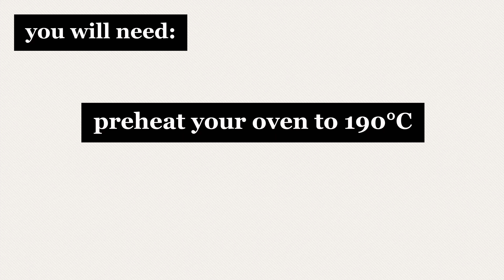Crispy Oven Baked Zucchini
Do you have a zucchini at home and don't know what to do with it? This is the perfect recipe to enjoy for lunch or as an appetizer.

You will need:

1 zucchini (about 350 g)
1 red onion
50g whole wheat flour
50g cornflour
30g grated Parmesan
130 ml water
Salt and pepper
Fresh rosemary
25 ml olive oil
Instructions:

If you have a veggie spiralizer, use it to make thin ribbons out of the zucchini. If not, simply cut the zucchini into thin slices. Slice the onion as well and add them to the zucchini.
In a bowl, combine the flours, salt, pepper, grated Parmesan, and olive oil. Gradually add water until you achieve the consistency shown in the video.
Add the flour mixture to the zucchini and onions. Mix well.
Line a baking tray with parchment paper and brush olive oil onto the paper.
Spread the zucchini mixture onto the parchment paper. Drizzle some olive oil on top and sprinkle with fresh rosemary.
Lightly dust the top with cornflour and bake in the oven for 30-35 minutes, or until the top is crispy.
Season with salt and pepper before serving. Enjoy!